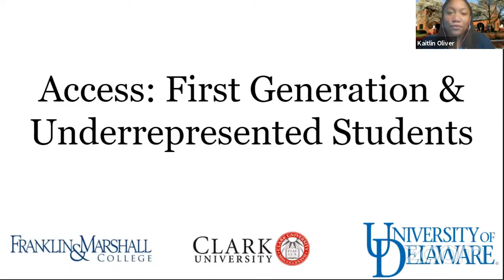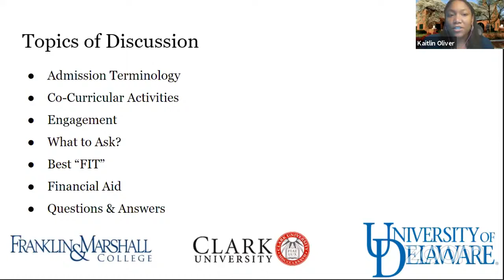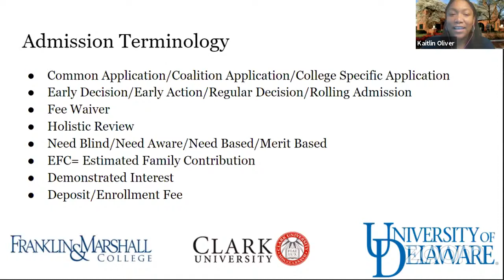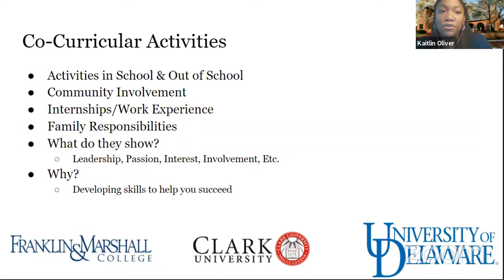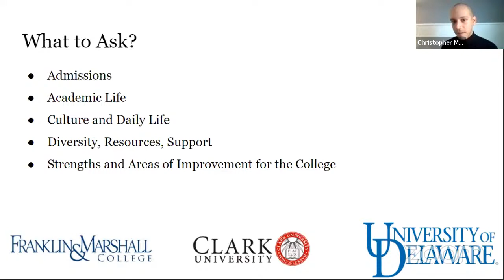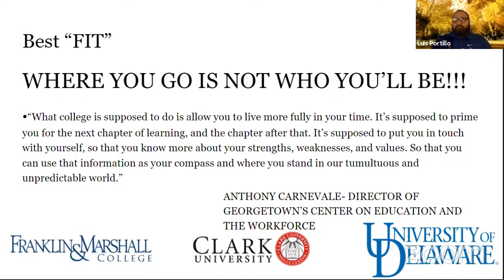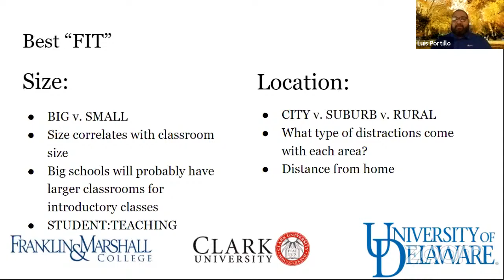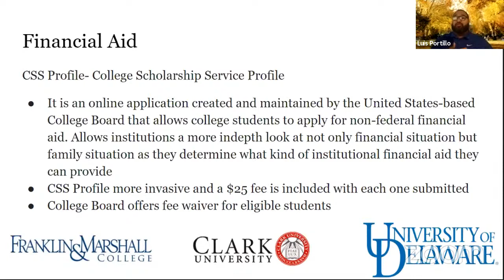Webinar Wednesday — Access: First-Generation & Underrepresented Students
For students who identify as the first in their family to go to college, here is your opportunity to learn more about the college process. Join us as we take a deep dive and discuss the college search from top to bottom; the college visit, what questions to ask college representatives, financial aid, “sticker price” vs. the actual cost, the way colleges view co-curricular activities and internships, the admission review process, non-cognitive skills vs. cognitive skills, and much, much more.

Session Presenters:

Kaitlin Oliver, Sr. Assistant Director of Admission & Coordinator of Multicultural Recruiting, Franklin & Marshall College
Christopher Muñoz-Calene, Assistant Director of Admissions for Access and Inclusion, Clark University
Luis Portillo, Assistant Director of Admission, University of Delaware